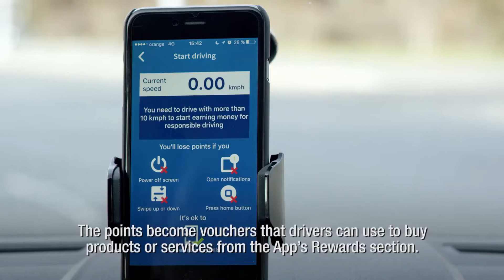Chivas The Venture Finalist from Romania SafeDrive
Susține România în finala globală Chivas The Venture! Fiecare vot înseamnă finanțare pentru start-up-ul românesc SafeDrive și o șansă în plus de a crește siguranța la volan.